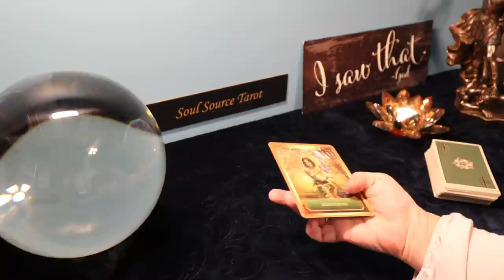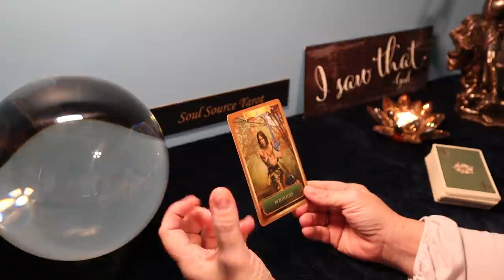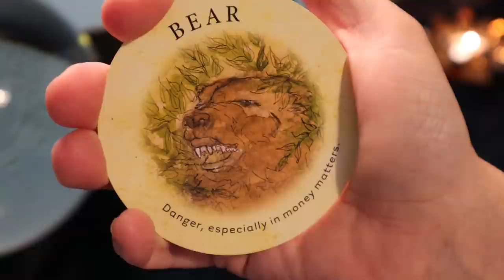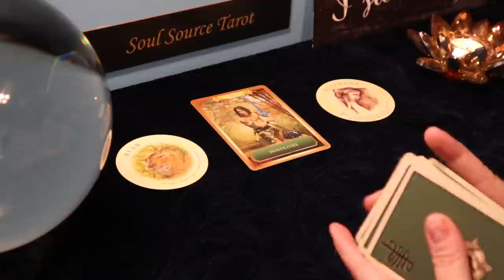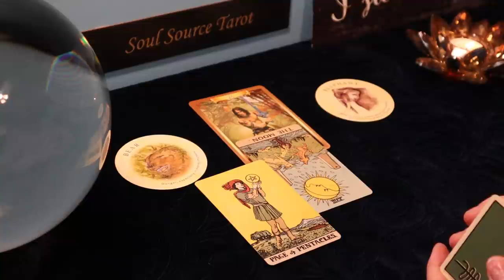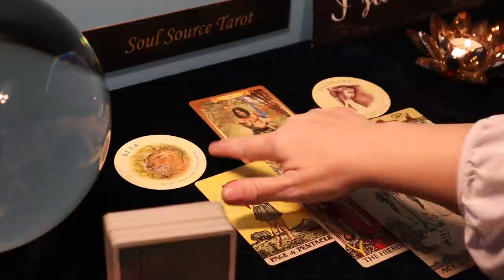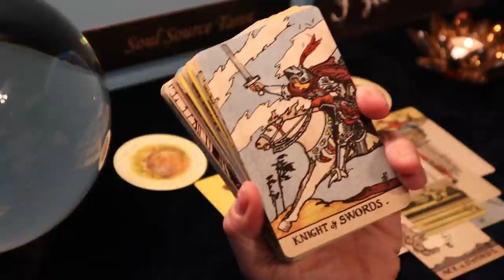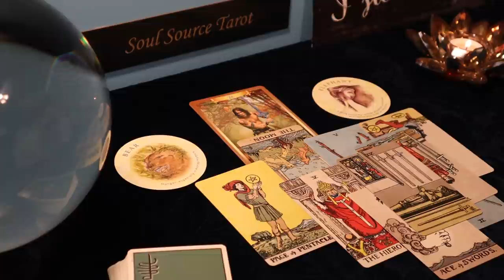Sagittarius | Hostile Situation Unfolding | Week of February 22 -28